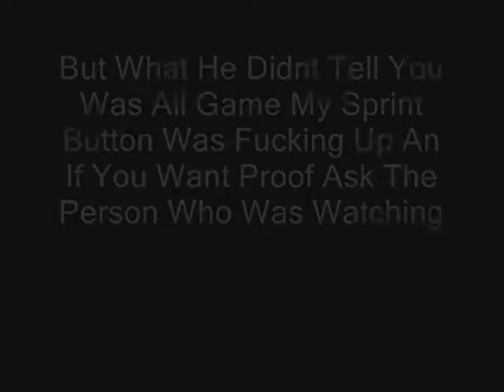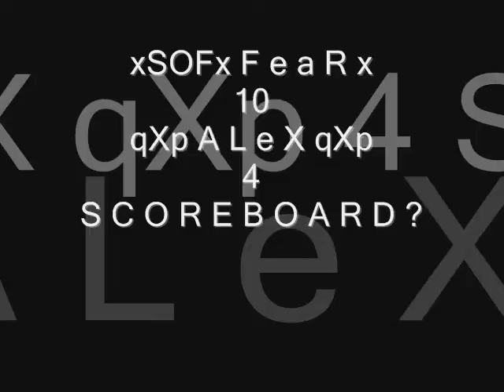xSOFx F e a R x Vs qXp A L e X qXp (RND 1)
Ok its 6 Round Fight and this bitch uploaded beating me 10-7 but what he didnt tell you is what your about to see.. also full story in the vid